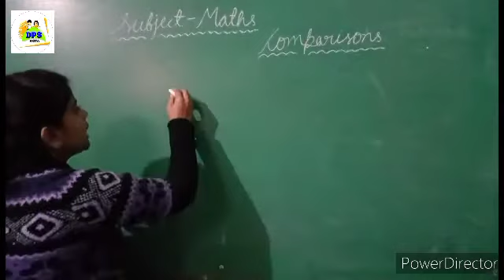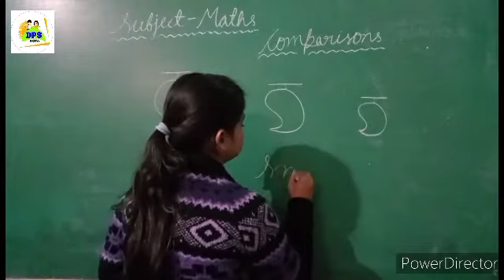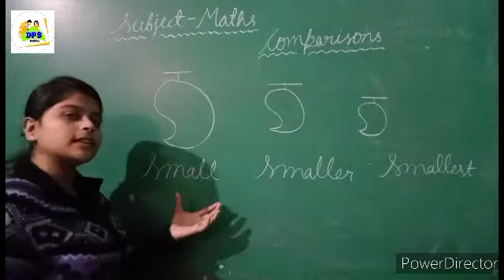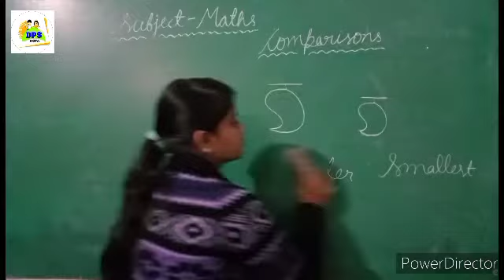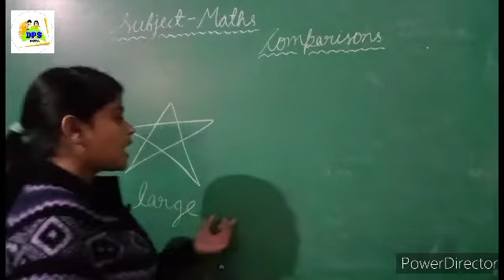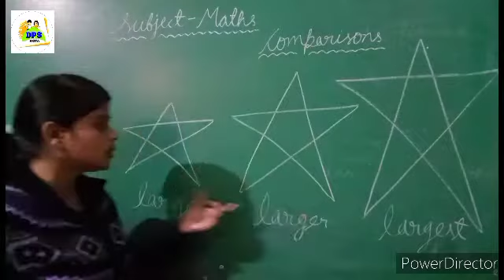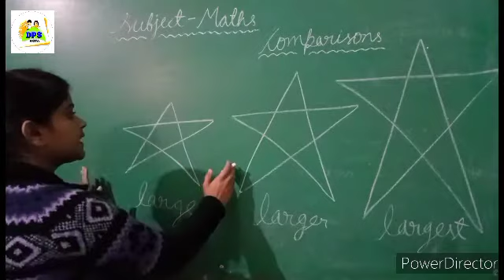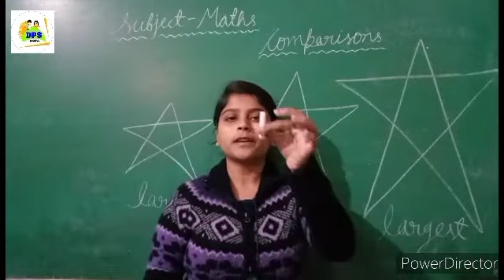DPS maths topic- comparison ( part-1)